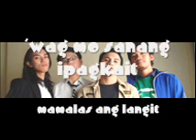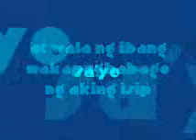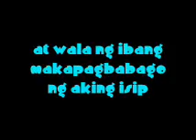tuliro by sponge cola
song with pics and lyrics